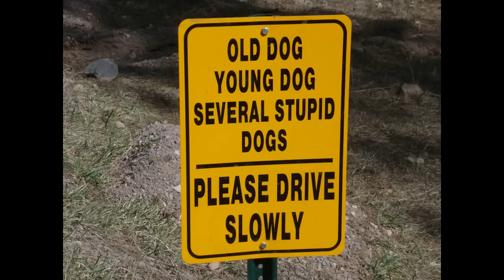Road Trip Part 1 (2012)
Traveling from Mexico to NY and back.  This covers Mexico, AZ, NM, TX and OK.  Hiking the Gila Forest, Pinetop-Lakeside, Alpine, White Sands New Mexico, Wichata Wildlife Reserve, and more!

Don't miss the bonus material from Jordan!